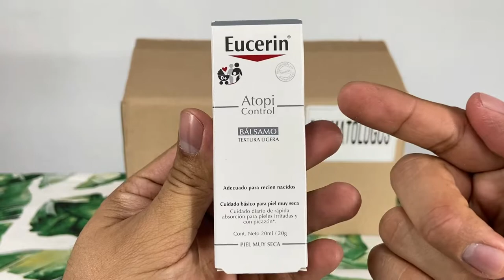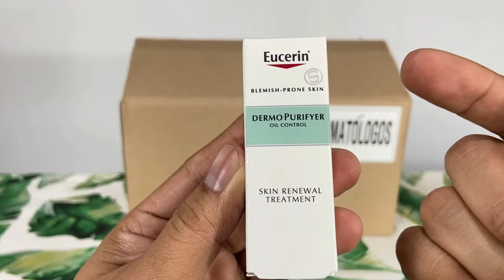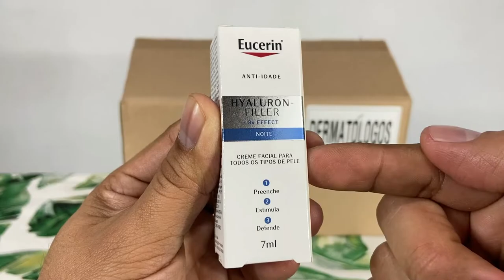💜¿Los MEJORES PRODUCTOS y CREMAS de EUCERIN? [Skincare Unboxing]🥳Hyaluron Filler + 3x EFFECT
📍 Laboratorio Dermatológico Alemán EUCERIN ✈🌎

✍🏼 EUCERIN Hyaluron Filler + 3x EFFECT Crema de Día y Noche Piel Grasa [30ml]

❤️ LAS MEJORES CREMAS PARA PIEL GRASA Y POROS ABIERTOS
❤️ LAS MEJORES CREMAS PARA PIEL GRASA CON ACNÉ
❤️ LAS MEJORES CREMAS PARA PIEL GRASA HOMBRE